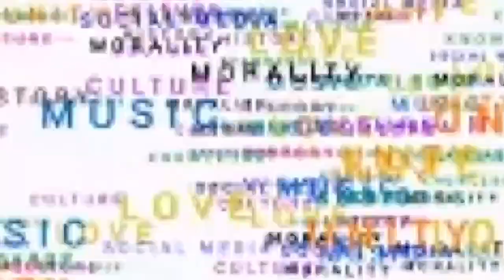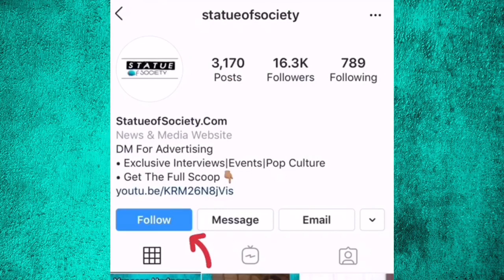Nicki Minaj’s Husband Arrested in LA and Meek Mill Gets Petty!!